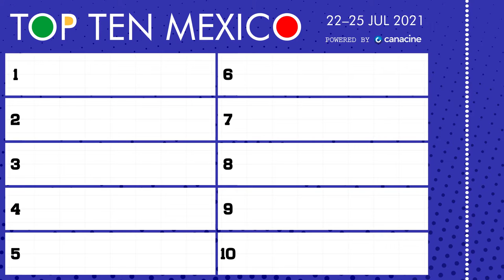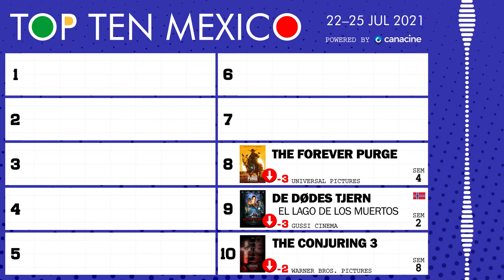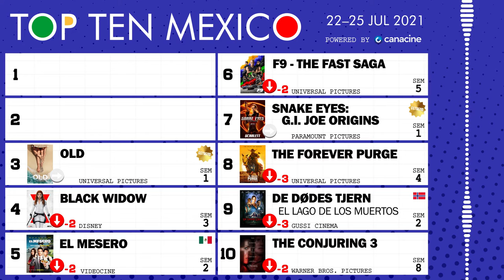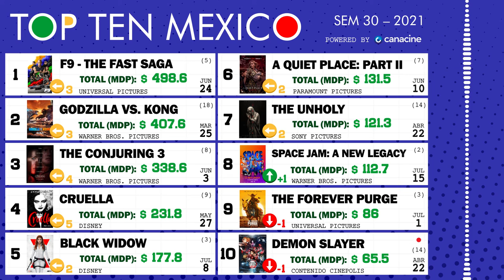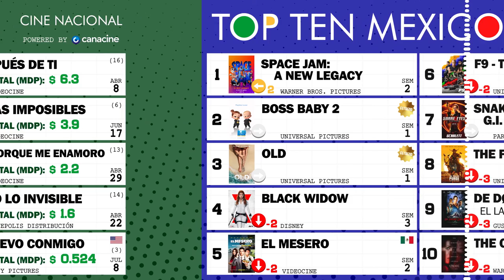22 al 25 de Julio, 2021 • TOP TEN MÉXICO #30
🎟️ Bienvenidos al Top 10 de taquilla semanal (box office) de las carteleras cinematográficas mexicanas. Fin de semana del 22 al 25 de julio, 2021 🍿 Portada: Snake Eyes: G.I. Joe Origins